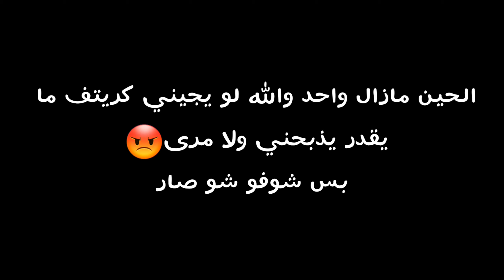فورت نايت على الجوال:تحدي الفوز بسيزن الجديد🔥🔥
فورت نايت شونق بونق
فورت نايت شريط
فورت نايت شخصيات